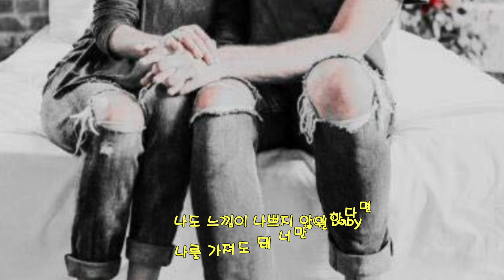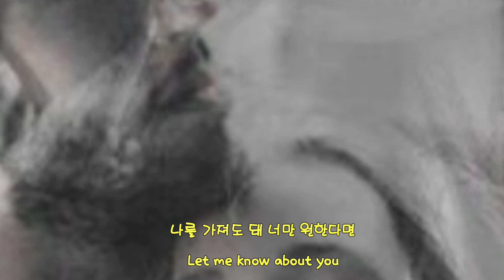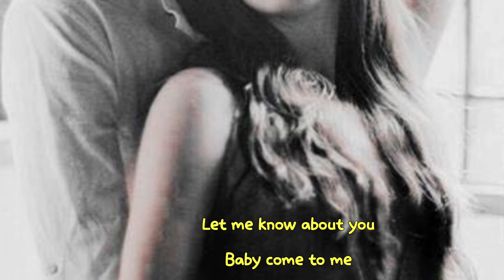🌼 Let me know (Feat.프로젝트632)🌼🌹🍃 더 브릿지 (The Bridge)🍃🌹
✒°°°가사첨부°°°🎧